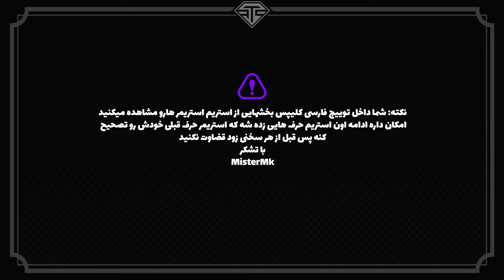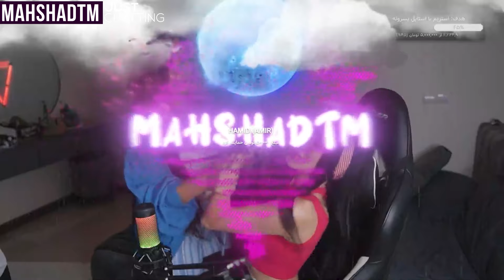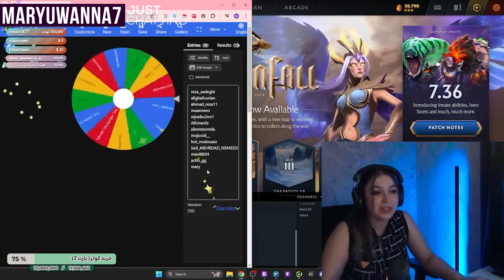از چالش جدید وینی تا چالش آب سرد در توییچ فارسی قسمت 313 🔥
بهترین کلیپ های توییچ فارسی
از چالش جدید وینی تا چالش آب سرد در توییچ فارسی قسمت 313 🔥 Twitch Farsi Clips
اسپانسر✅⬇
چنل آرشیو✅⬇
Intro: 00:00
siabach: 00:40
mahshadtm: 01:18
mahshadtm P2: 01:18
dayiali: 03:14
maryuwanna7: 04:03
shayanvandal: 04:48
shayanvandal: 05:29
hajiwarlock: 05:55
alirexza: 06:22
saeedextreme: 07:20
RatmoshVPN: 07:48
salehftm: 08:02
wolfqueeeen: 08:25
amirright: 08:50
hamex_: 09:31
mad_patient: 09:48
peiman_major: 10:28
amirali_eternall: 10:47
mahdi_ellco: 11:08
amirnovaa: 11:26
ik3nzi: 11:47
Outro: 12:17